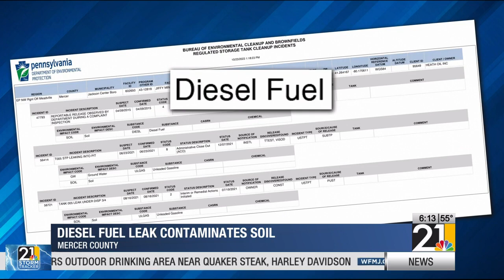Diesel fuel leak contaminates soil in Mercer County